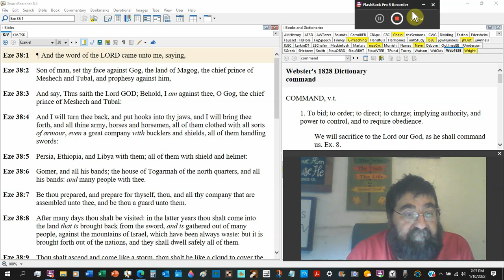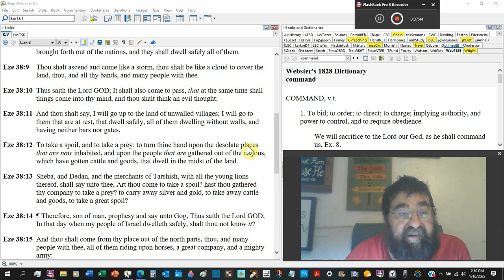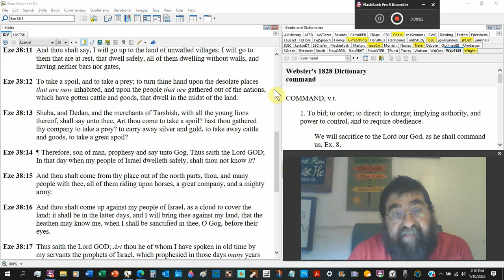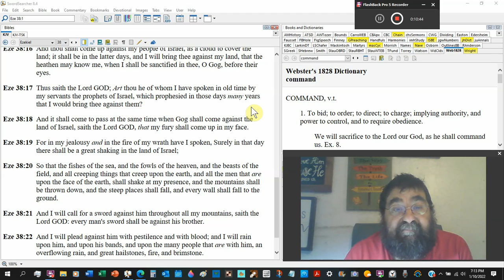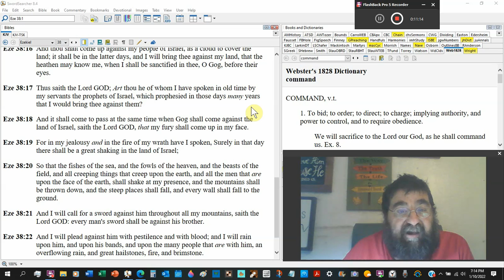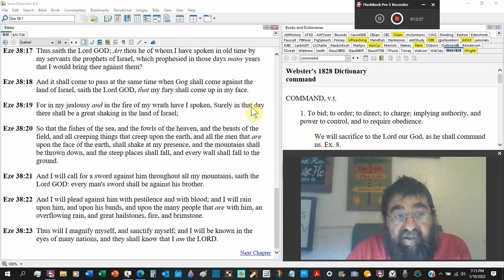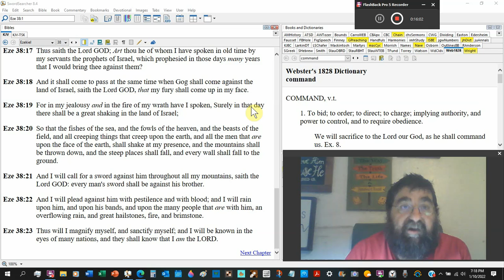Gog, The Land Of Magog Ezekiel 38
The prophecy against Gog.